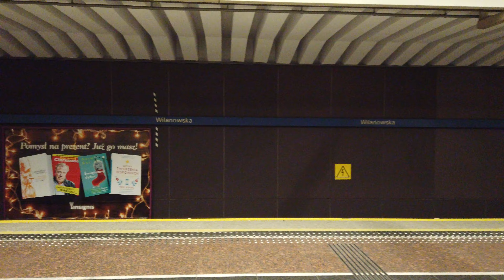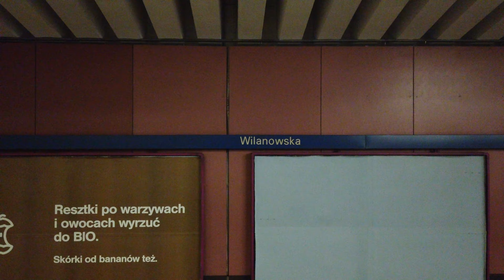Metro Station Wilanowska - Warsaw 🇵🇱 - Walkthrough 🚶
Wilanowska is a station on the line M1.